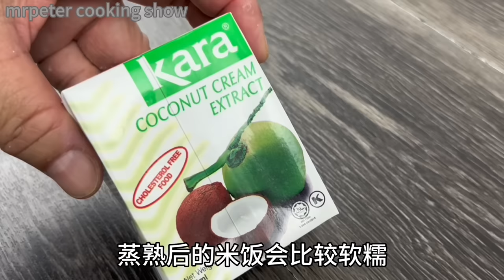香辣糯米卷 | 虾米辣美味、班兰面皮清香，超好吃，小心吃了上瘾… | Spicy Glutinous Rice Rolls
◆ Ingredients 食材 ◆
★ For Filling 內馅 ★
4 Dried Chilies 辣椒干
50g Shallots 小红葱
＊3 Red Chilies 红辣椒
＊20g Dried Shrimps 虾米
＊2 tbsp Water 清水
4 tbsp Cooking Oil 食用油
3 tbsp Water 清水
½ tsp Salt 盐
2 tsp Sugar 白糖
150g Shredded Coconut 白椰丝

★ For Flour Skin 面皮 ★
110g Plain Flour 普通中筋面粉
55g Tapioca Flour 木薯粉
½ tsp Salt 盐
1 Egg 鸡蛋
200ml Pandan Juice 班兰汁

★ For Rice Recipe 米饭食谱 ★
300g Glutinous Rice 糯米饭
1 tbsp Sugar 白糖
½ tsp Salt 盐

甘榜炸虾饼 | 古早味 | Village Style Prawn Fritters

■Ingredients材料■
★Dipping Sauce 沾酱：
150ml Water开水
2 Tsp Vinegar醋
6 tbsp Chili Sauce辣椒酱
3 tbsp Tomato Sauce番茄酱
3 Garlic 蒜瓣

★Prawn Fritters 虾饼 ：
500g Small Prawn小虾
¼ Tsp Pepper胡椒粉
½ Tsp Salt盐

★Batter面糊 ：
450g Flour普通面粉面
2 Tbsp Rice Flour粘米粉
2 Tsp Salt盐
1 Tsp Sugar糖
1 Tsp Turmeric黄姜粉
500ml Water水
60ml Veg Oil植物油
1 Egg鸡蛋
100g Chives韭菜
60g Chopped shallots葱头碎
200g Bean Sprouts豆芽
100g Shredded Carrot红萝卜丝